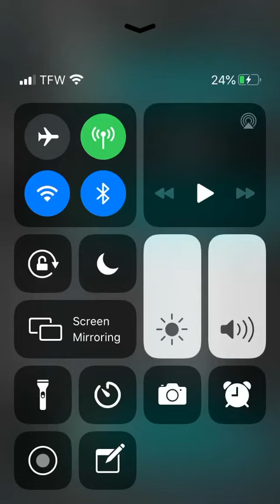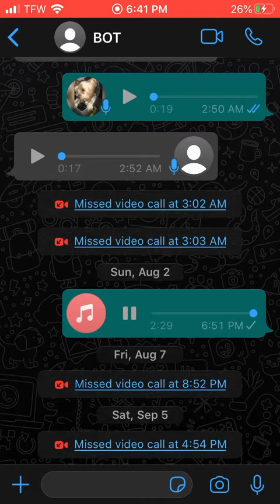My loogie came out Disstrack